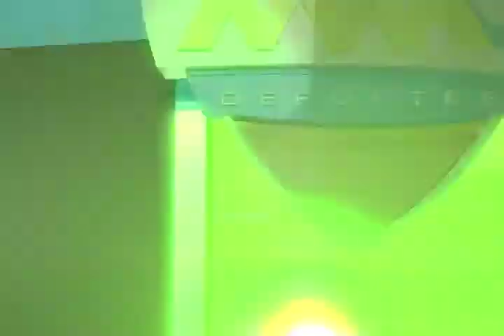Boxeo (mvm televisión)